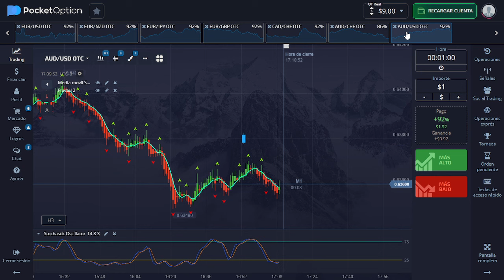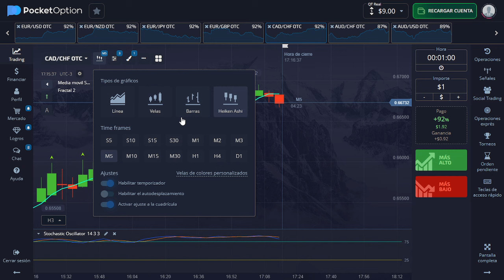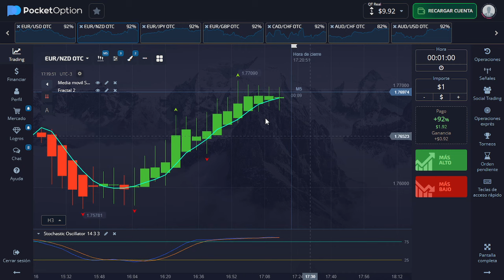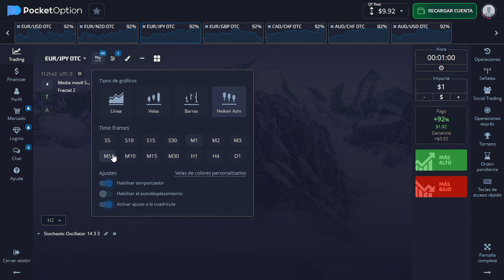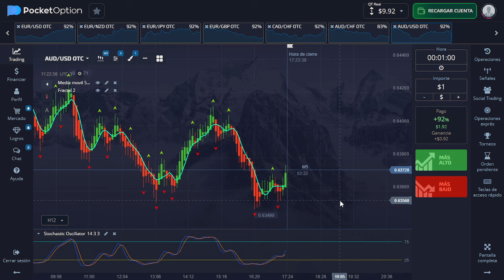TRAIDING PARA PRINCIPIANTES BINARIA CONSEJOS QUE TENES QUE SABER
TRAIDNG
TRAIDNG
TRAIDING
DOLARSK
DOLARSK
BIANARIA